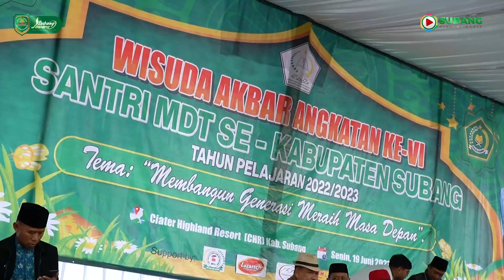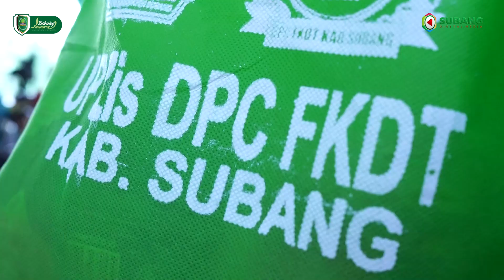Kang Jimat Hadiri Wisuda Akbar Santri MDT se-Kabupaten Subang 2022/2023